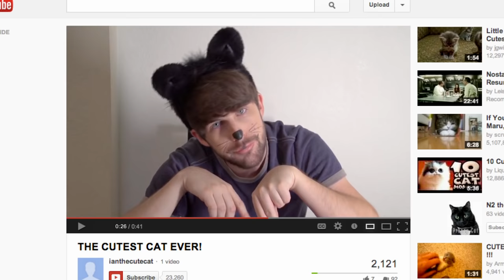THAT DAMN MOVIE!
Ian and Anthony compete against each other in a 24 Hour Film competition! But is Anthony's partner helping or hurting?!

Cast:
Anthony Padilla as Himself
Ian Hecox as Himself / Benny Jean
Brian Rasmussen as That Damn Neighbor
Lee Eisenhower as the 24 Hour Film Host

Written by: Anthony Padilla, Ian Hecox, & Ryan Finnerty
Produced & Directed by: Anthony Padilla, Ian Hecox, & Ryan Todd
Edited by: Anthony Padilla & Michael Barryte
Post Supervision by: Ian Hecox & Ryan Finnerty

AD: Frank Cosgriff | DP: John Alexander Jimenez
Asst. Camera: Phil Mohr | Sound Mixer: Palmer Taylor
Gaffer: Kerry Sweeney | Grips: Jon Hooker & Lee Eisenhower
Production Design: Patrick Egan | MUA & Wardrobe: Paula Barkley
Asst. Editor: Justin Dailey | Key PA: Brad Westerbeck